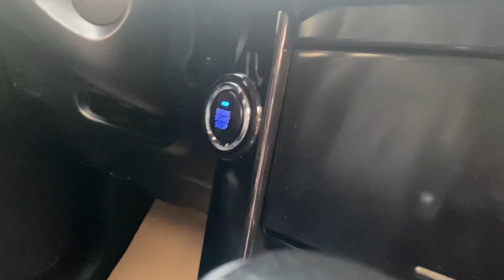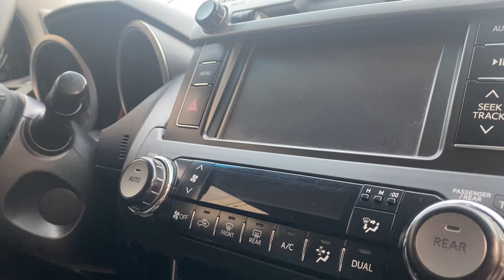Mới về Toyota Land Cruiser Prado 2015 Form mới! Giá chỉ ngang prado 2014! 0965525989! Vương quốc